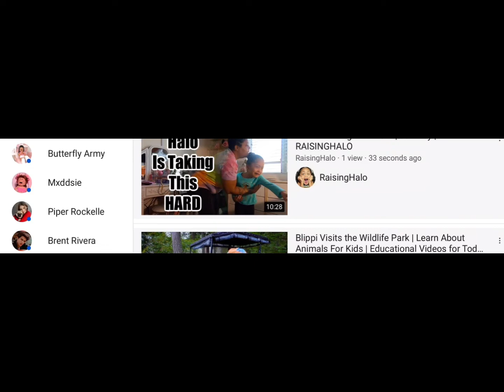New giveaway winner!!❤️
Friend me to claim your prize so I was in a hurry